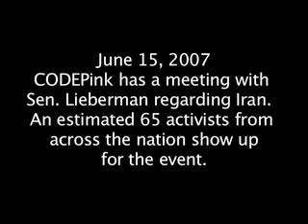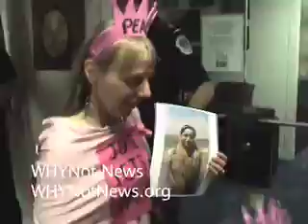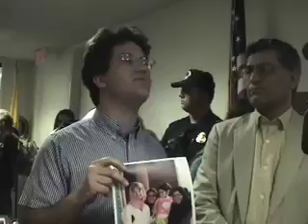CODEPink meets with Lieberman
Thurs, June 14.  After Sen. Lieberman's said on CBS that we should consider going into Iran.  CODEPink set up a meeting with the Senator.